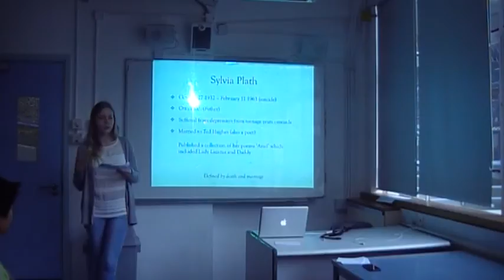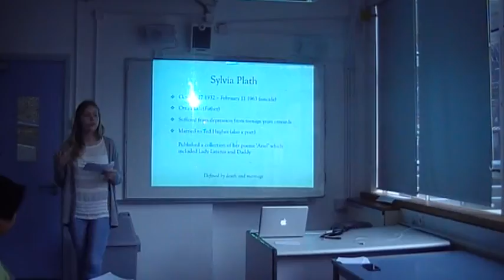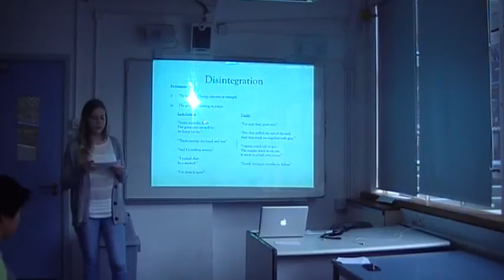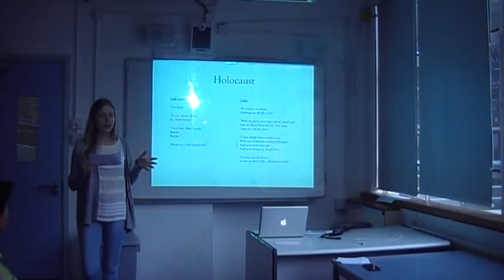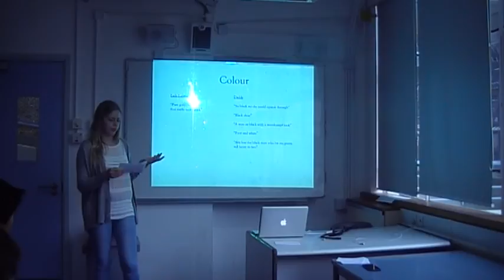IOP on Sylvia Plath